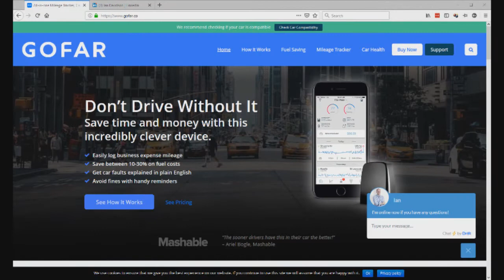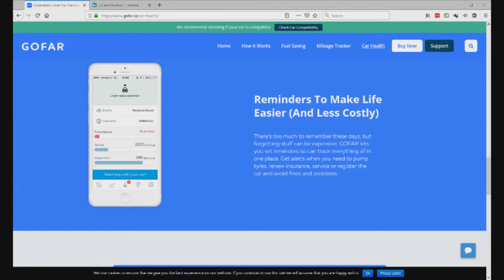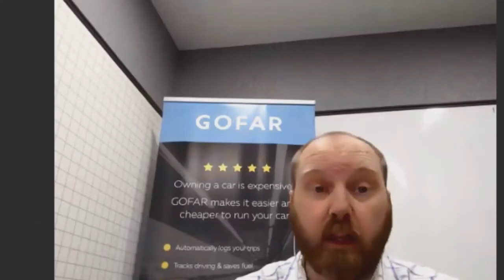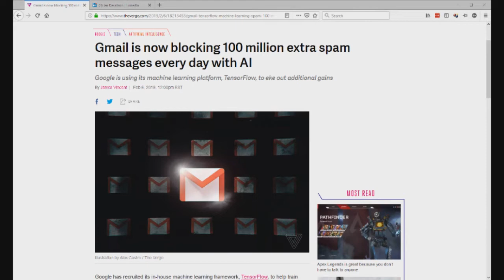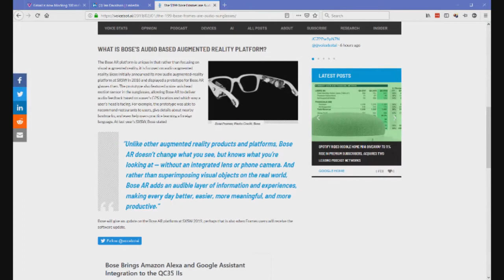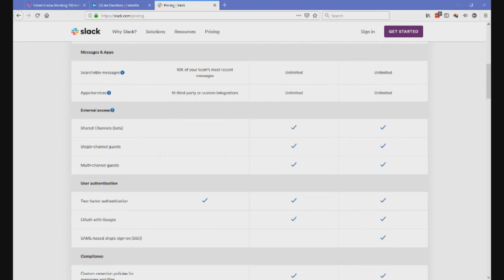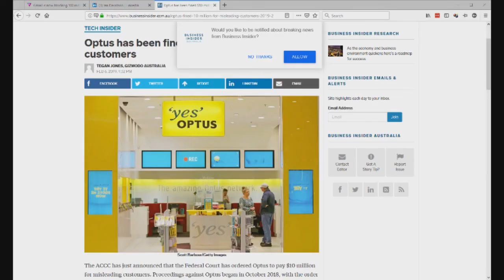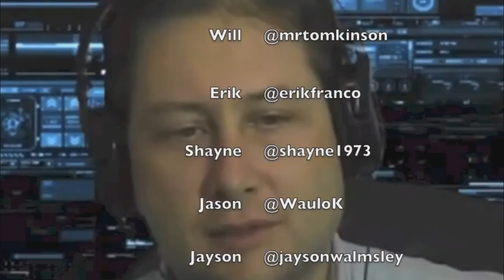Aussie Tech Heads - Episode 619 - 07/02/2019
GUEST: IAN DAVIDSON from gofar.co

MYOB ponders selling software at the petrol pump
Disability-themed emojis approved for use
Gmail is now blocking 100 million extra spam messages every day with AI
New $199 Bose Frames are Audio Sunglasses
Many popular iPhone apps secretly record your screen without asking
Optus has been fined $10 million for misleading customers